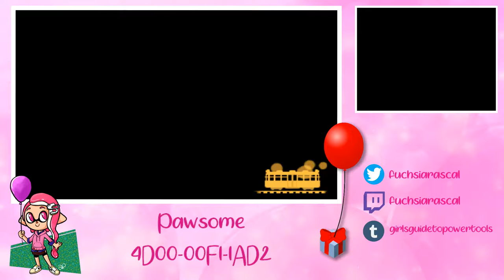ACNL ☆ Pawsome (Dream Diary #20)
This week, we visit one of my own towns, Pawsome. Deep in the Enchanted Forest, a witch resides with her cats. A rainbow town full of pride and joy, every day’s a celebration of who they are.

Want to visit on your own? Come explore: 4D00-00F1-1AD2

My name's Fuchsia and I primarily upload Let's Plays of video games. My main game/series is Animal Crossing, and I've been a fan of the series since 2004. I also stream regularly on Twitch, so check out ↑ links  ↑ to see my stream info!